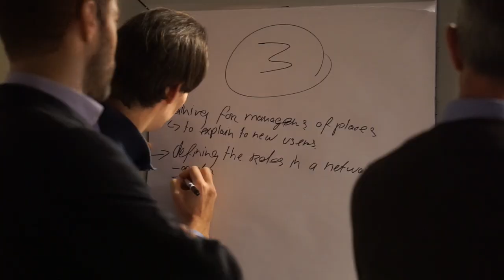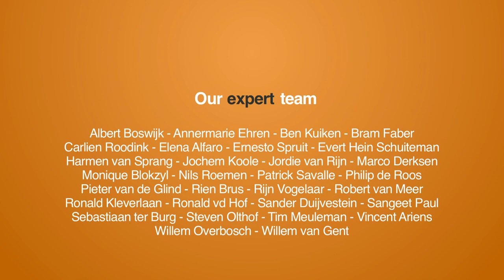Knowmad Society: welcome in the future of work and education.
At the Seats2Meet Global Conference I talked to  John Moravec. John is the founder of Education Futures, a network of subject matter experts, big dreamers, and change agents. His research and action scholarship agenda are focused on building positive futures for human systems which are approaching an increasingly complex and ambiguous era.

In this interview we talk about what's happening in the knowmad society and the most important challenges and lessons learned.